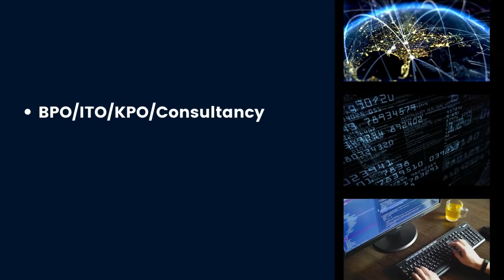DIGITAL SOLUTION DIRECTORY - Xaas Berhad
In MPC, we believe that digitalization is important to improve business efficiency. Having our Digital Solution Directory will accelerate digital adoption and increase productivity.

Introducing Xaas Berhad, a solution and service provider focused on gathering intel related to blockchain and crypto economy, and they're looking to meet with various industry leaders especially from retail, real estate, mining, healthcare, and agriculture.